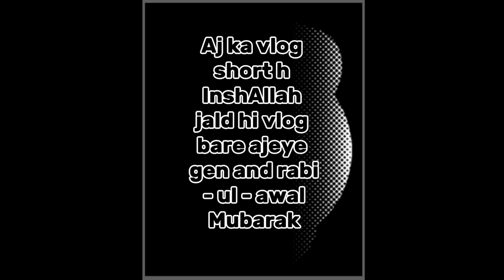Rabi-ul-awal Tour vlog